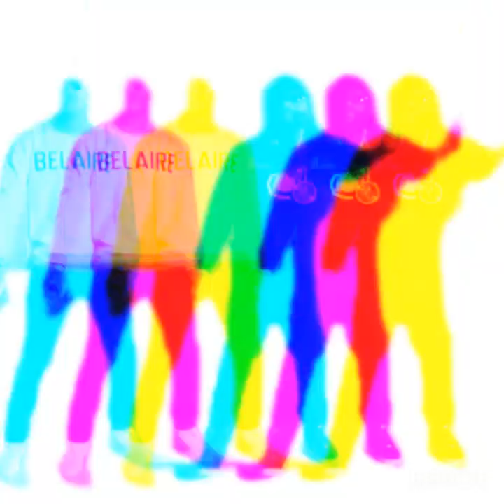Gunda Dab Type Beat X Prod by Inmylanebeatz 💨